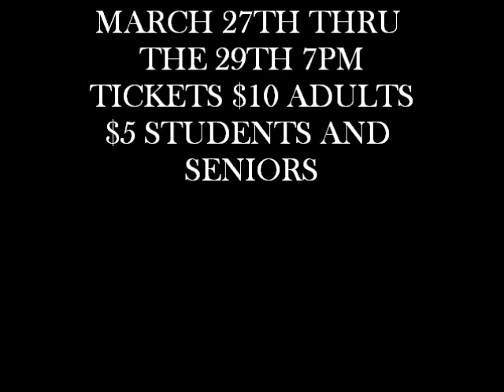Into the Woods is Coming Soon to Pennauken High School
PENNSAUKEN HIGH SCHOOL PRESENTS:INTO THE WOODS
MUSIC AND LYRICS BY STEPHEN SONDHEIM
BOOK BY JAMES LAPINE
MARCH 27TH THRU THE 29TH 7PM
TICKETS $10 ADULTS$5 STUDENTS AND SENIORS